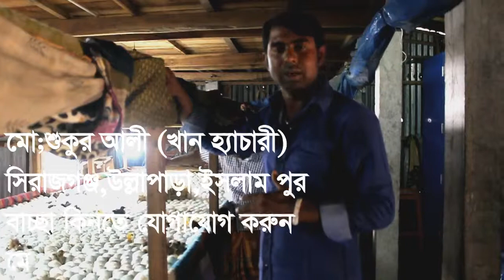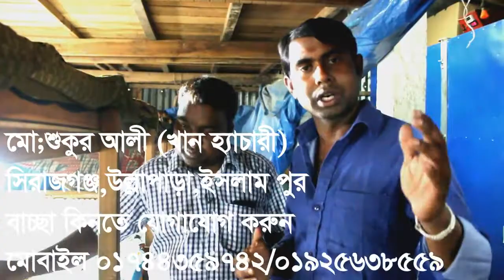ভাল মানের বাচ্চা পেতে যোগাযোগ করুন l শুকুর আলী খান হ্যাচারি ,কৃষির কথা ,haser khamar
মোঃ শুকুর আলী (খান হ্যাচারি )
উন্নত মানের বাচ্ছার জন্য যোগাযোগ
করুন মোবাইল :০১৭৪৪৩৫৯৭৪২
আপনার আশে পাশে যদি কোনো সফলতা বা ব্যর্থতার গল্প
 থাকে তাহলে আমাকে কম্মেন্ট করে জানান আমি ও আমার টিম ছুটে যাবো সেখানে
সবার আগে আমাদের ভিডিওএটি পেতে বেল বাটুন অন করে রাখুন